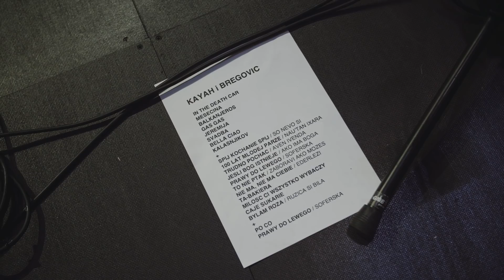VLOG #21 - KAYAH I GORAN BREGOVIĆ - TORWAR BACKSTAGE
W tym odcinku zapraszam Was za kulisy koncertu Kayah i Goran Bregović, który odbył się w Warszawie na Torwarze 5 października 2018 roku. Zapraszam!